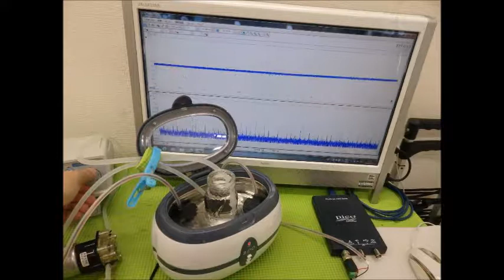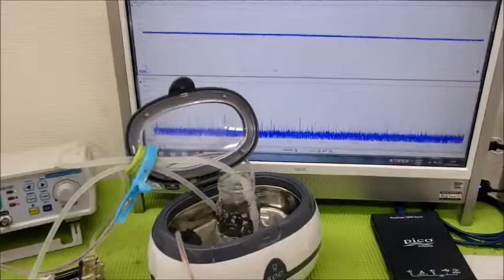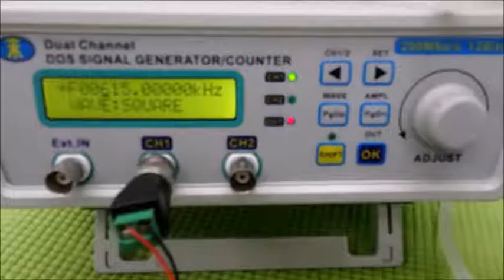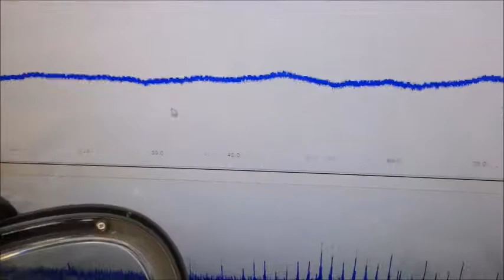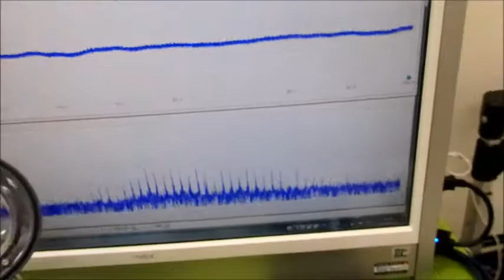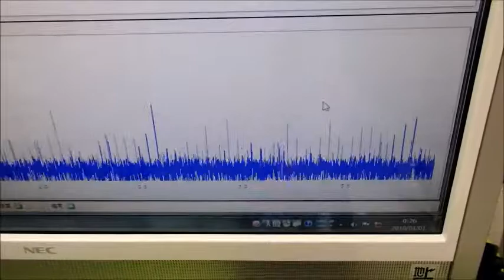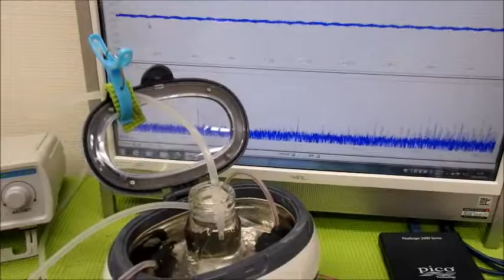超音波システム研究に関する動画 ultrasonic-labo